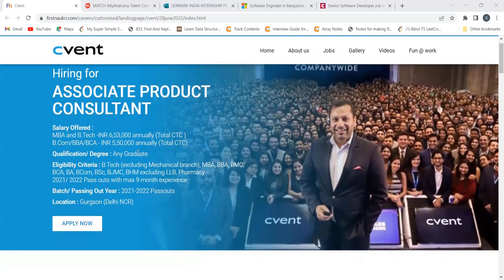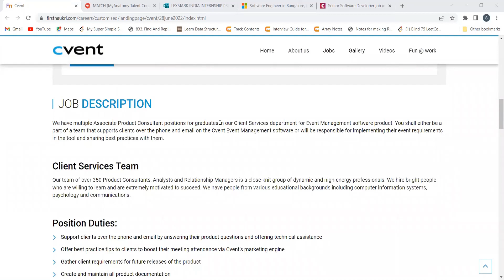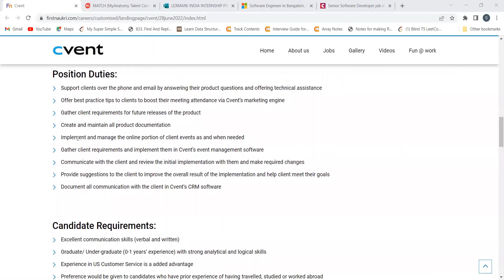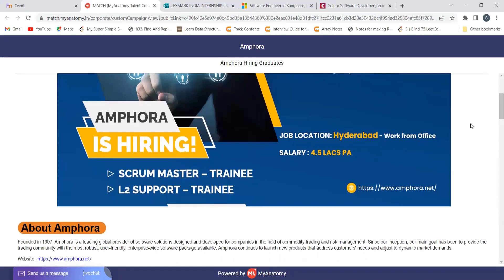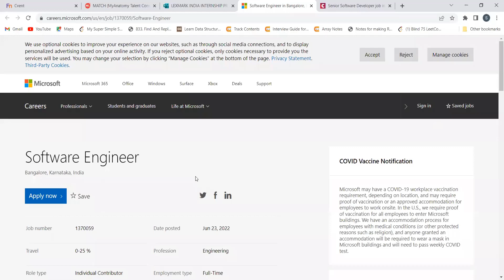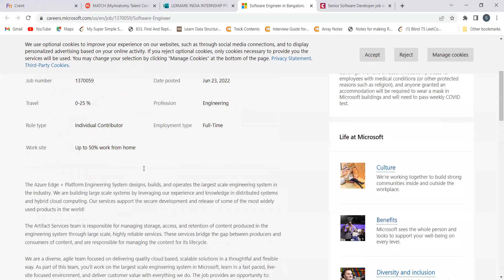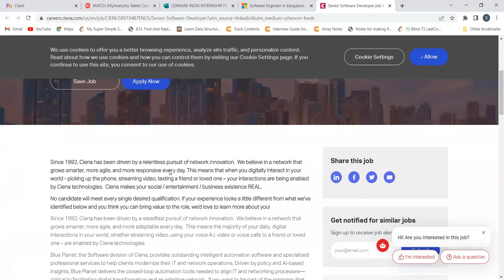OFF-CAMPUS HIRING || Apply Now || MUST WATCH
Apply links:-

1). Cvent
Batch =  2021/2022

2). Amphora

3). LexMark
Batch = 2022

4). Microsoft
Batch = 2+ yr exp

5). Ciena
Batch = 7+ yr exp

freshers hiring
Hiring freshers
STEP internship
product company